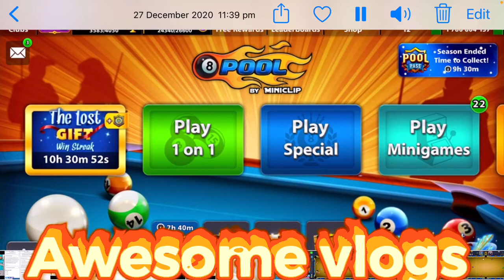8 Ball Pool| Caira 500k win | awesome vlogs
8 Ball Pool | caira500k win | awesome vlogs